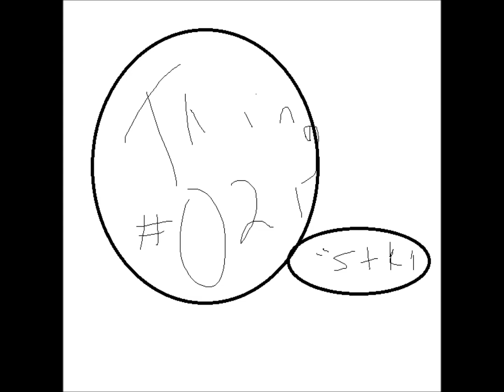Thing #021: "stk"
An experiment I made in which I started with a simple melody and harmony and kept stacking on a new track on each new iteration until I got tired and had to go to bed.